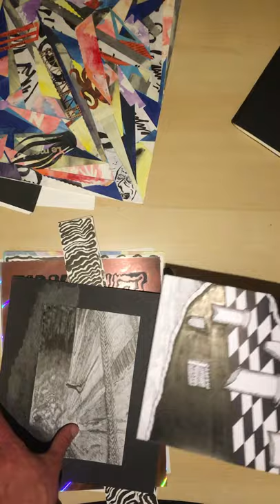Présentation travail personnel concours esaaix